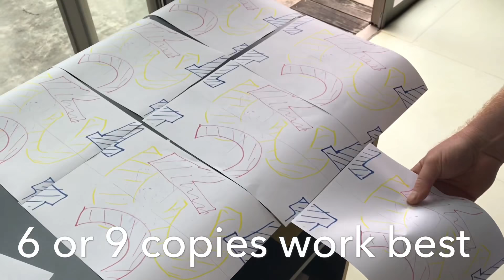Fabric pattern, explained